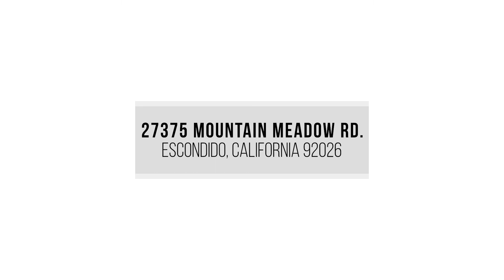27375 Mountain Meadow Rd